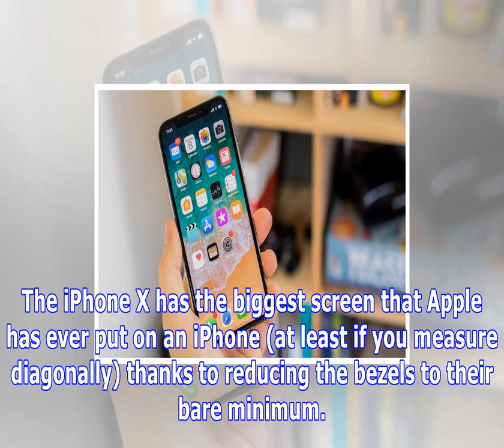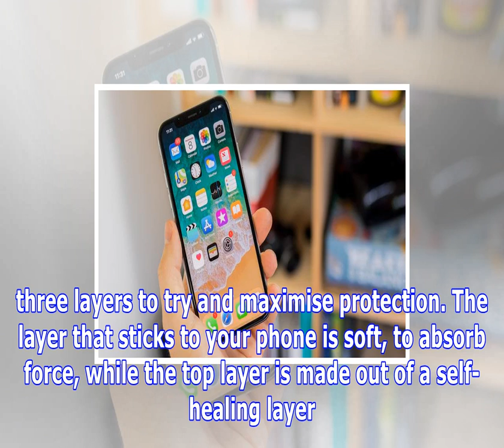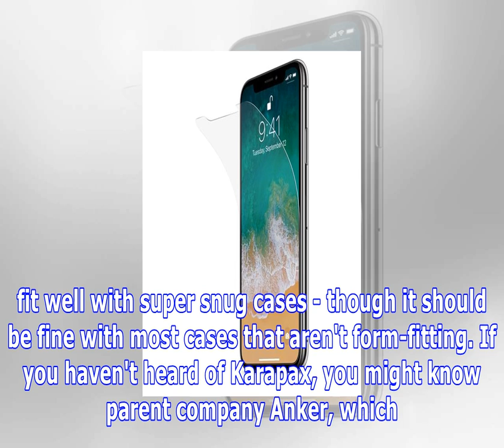Best iPhone x screen protector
The iPhone X has the biggest screen that Apple has ever put on an iPhone (at least if you measure diagonally) thanks to reducing the bezels to their b...